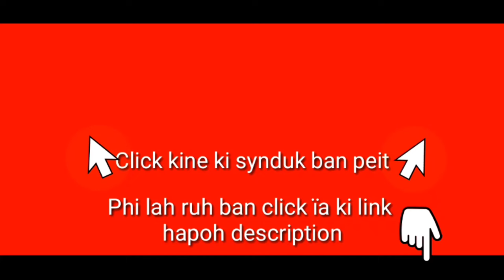Ka jingjia ba phylla: Buiñ u Miaw ïa ka Ksew | La jynjar ban shem kum kane ka jingjia | Khasi video